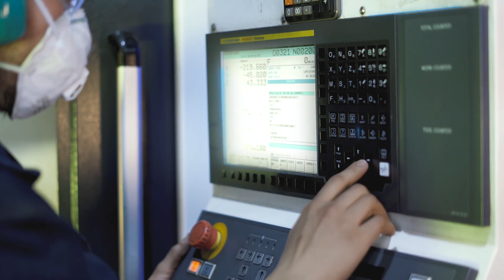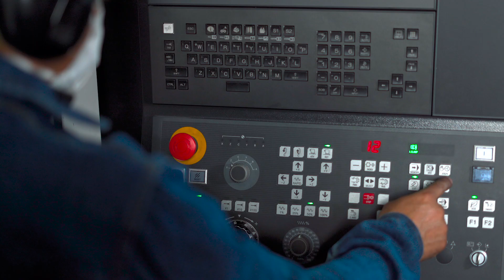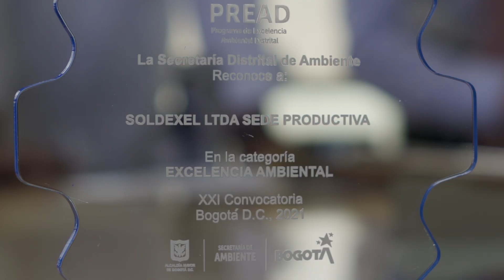Video Corporativo Sector Minero, Industrial, Energético y Petrolero VIsual FX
Este video es una muestra de nuestro trabajo excepcional en los sectores minero, industrial, energético y petrolero.

🔍 Somos especialistas en crear contenido visualmente impactante y narrativamente envolvente que destaca las fortalezas y la innovación de las empresas en estos sectores. Con un enfoque meticuloso en cada etapa de la producción y el uso de efectos visuales avanzados, garantizamos que cada proyecto cuente una historia única.

🌐 Entendiendo la importancia del alcance global, producimos contenido en múltiples idiomas, asegurando que su mensaje llegue a una audiencia más amplia y diversa.

📊 En Mouse Interactivo, no solo producimos videos, creamos experiencias que capturan la esencia de su empresa y la comunican al mundo. Ya sea para presentar innovaciones, procesos industriales o la cultura corporativa, nuestros videos son herramientas poderosas para conectar con su público objetivo.

👁️‍🗨️ Descubre cómo podemos ayudar a tu empresa a brillar en el mundo digital. Nuestro compromiso es llevar tu visión a la realidad con calidad cinematográfica y un enfoque estratégico en el contenido.